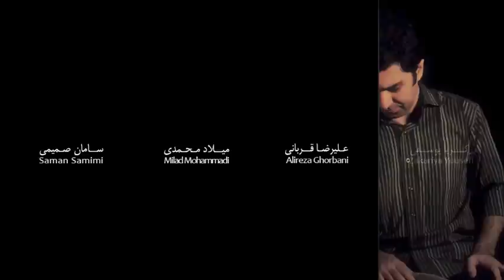Alireza Ghorbani - Deldar (clip officiel)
With this new album "Eperdument... / Lost in love", Alireza Ghorbani draws on the roots of Persian classical music while renewing the genre.
Texts of great classical Persian poets like Rumi and contemporary authors (Mohamed Reza Shafie Kadkani, Fereydun Moshiri) set to music with original compositions by Saman Samimi.